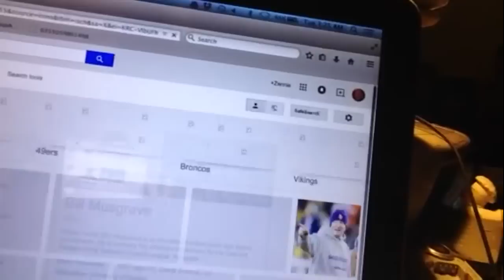Bill Musgrave Oakland Raiders Offensive Coordinator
Zennie62 Bill Musgrave Oakland Raiders Offensive Coordinator.

The Oakland Raiders and Head Coach Jack Del Rio have named Bill Musgrave as the new offensive coordinator.   Musgrave was an Oregon QB who was drafted by the San Francisco 49ers in 1991 and became a coach in 1997 first with the Raiders.

Since then Musgrave has been kind of a journey man offensive coordinator going from Oakland to Philadelphia and San Francisco and Atlanta Minnesota and back to The Eagles and now he joins The Raiders.

Musgrave will bring a variety of passes to Oakland. His offenses have not been statistical marvels but I wonder how his time with Chip Kelly allowed him to learn elements that he will bring to Oakland. Like the no-huddle for example.

Musgrave is known as a person who is good at in game game plan adjustments.

With Del Rio and Mike Tice and Musgrave the Raiders have perhaps their most experienced coaching staff in some time. - vlog produced by Zennie Abraham Zennie62 Blog - youtube video - Oakland Raiders highlights and commentary